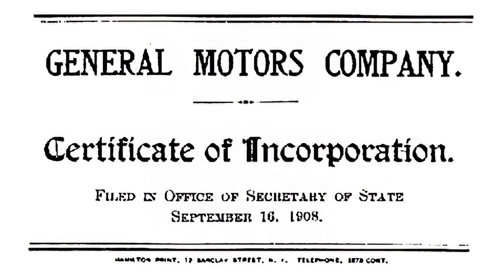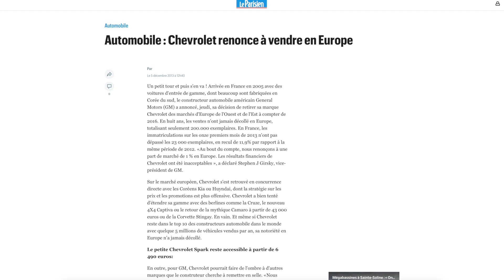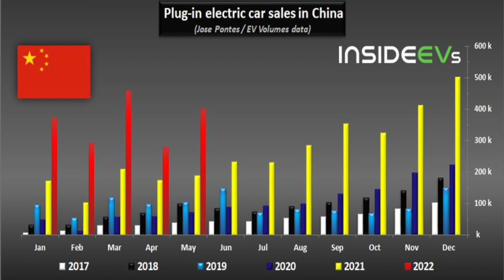GM Leader MONDIAL dès 2024 ! ...si si !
L'excellence de GM est incontestable pour un leadership mondial que finalement, on ne leur envie pas !

Le site du Choucroute Garage : en cours de refonte